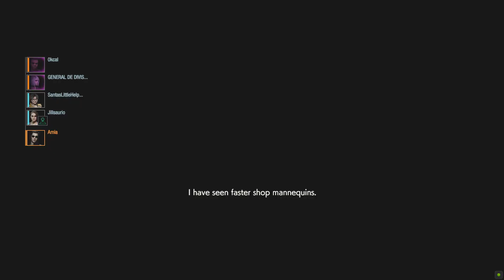Resident Evil Resistance the one console in the corner